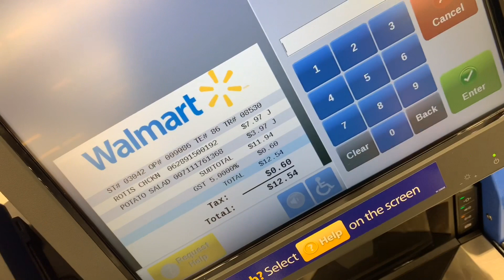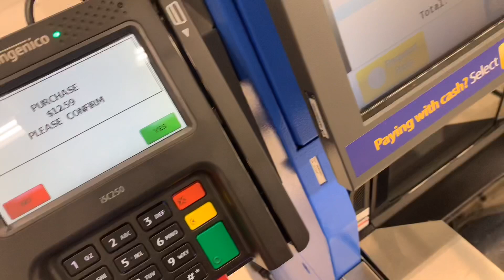Morning ritual interrupted. cute chicks.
Morning ritual interrupted. cute chicks. vanlife buslife. Morning bus life commute interrupted